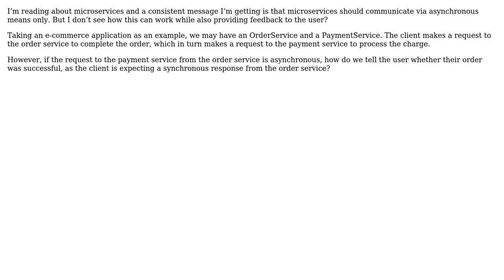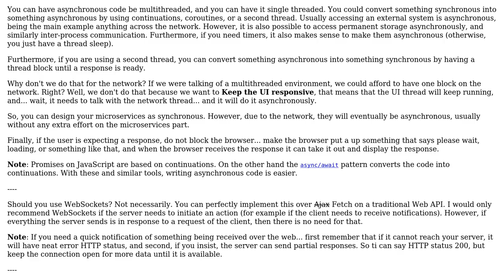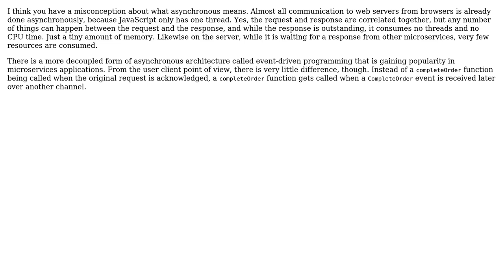Software Engineering: Is asynchrony always necessary with microservices? (4 Solutions!!)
Software Engineering: Is asynchrony always necessary with microservices?

With thanks & praise to God, and with thanks to the many people who have made this project possible! | Content (except music & images) licensed under CC BY-SA | Music | Images & others | With thanks to user Theraot user Robert Harvey user Karl Bielefeldt user Jerry Coffin user Digitalnomacurioseur user claasz and the Stack Exchange Network Trademarks are property of their respective owners. You are responsible for your own actions.